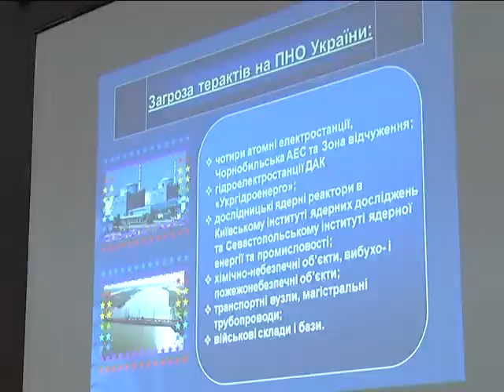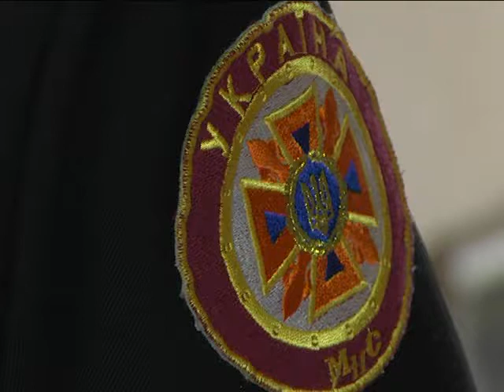ХОДТРК "Поділля-центр" Попереджений – значить озброєний